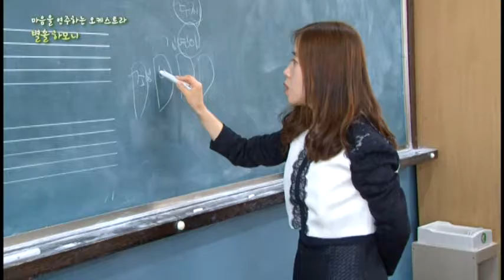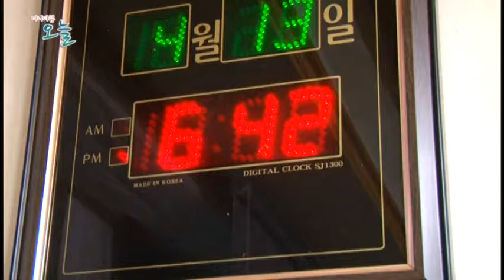미니다큐 오늘 37회 마음을 연주하는 오케스트라, 별솔 하모니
미니다큐 오늘 37회
마음을 연주하는 오케스트라, 별솔 하모니